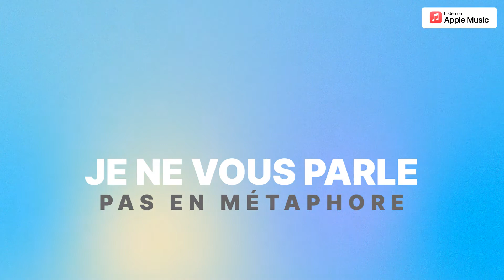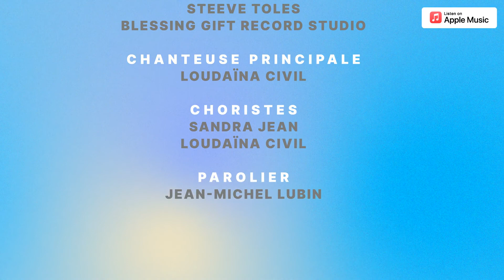Piste 21 - La meilleure ville